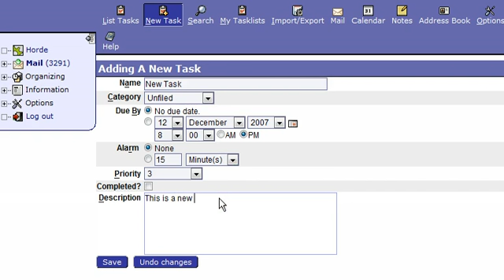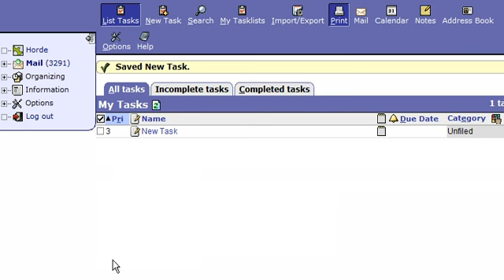How to create tasks in Horde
FatCat Servers Video Tutorials How to create tasks in Horde